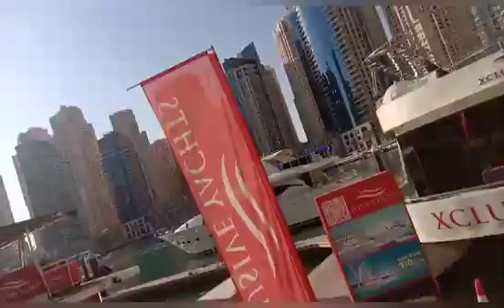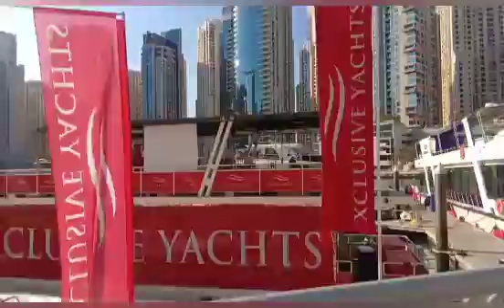Walk around here again 😍😜